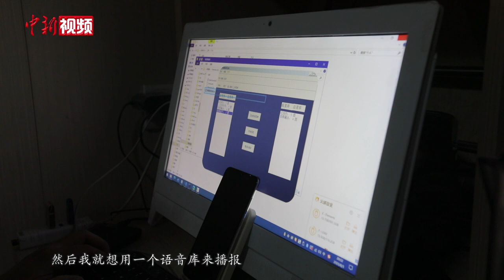华为鸿蒙系统的盲人测试工程师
为了更好地提升无障碍人群体验，华为鸿蒙系统的开发团队招募了一批无障碍测试工程师，邹时勇就是其中一员。他曾自学修电脑，并参与创建中国第一个盲人编程团队，如今他还怀揣着想要每位视障人士都能用上中国自己的无障碍操作系统的梦想。每天，他带着他的导盲犬六六，穿过城市去做测试工作。他说，那种不想上班想要休息的想法也会有，但会多提醒自己回到初衷。就像那时候在盲校学推拿按摩做得也非常好，但成长中会有新的梦想，会朝那个方向去努力，会不断地不想回头。